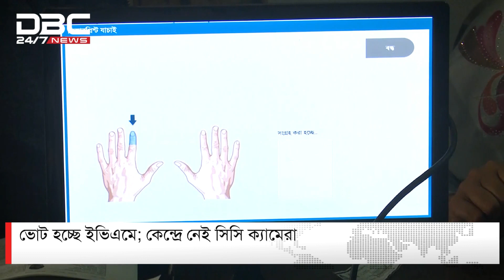ভোটারের স্বল্প উপস্থিতি নিয়ে চলছে ছয়টি উপনির্বাচনে ভোট | DBC NEWS